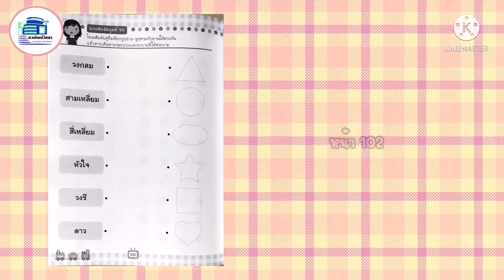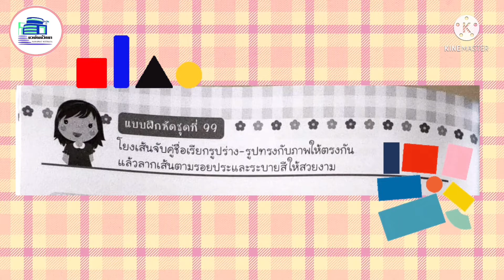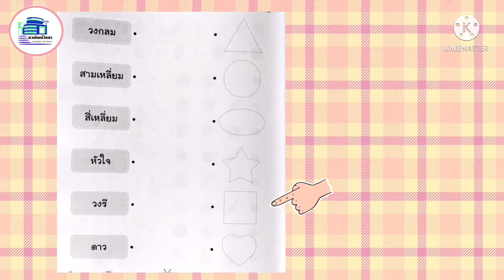เชาว์ปัญญา อนุบาล 3 หน้า 102